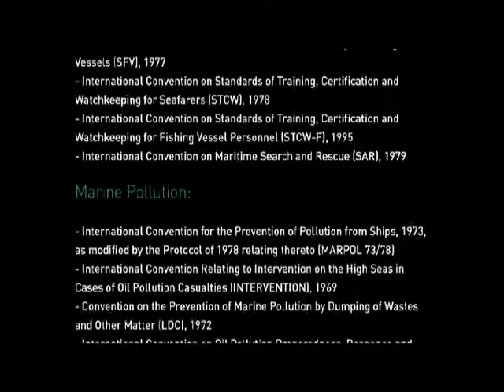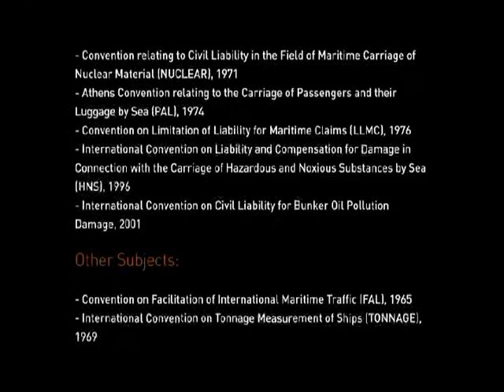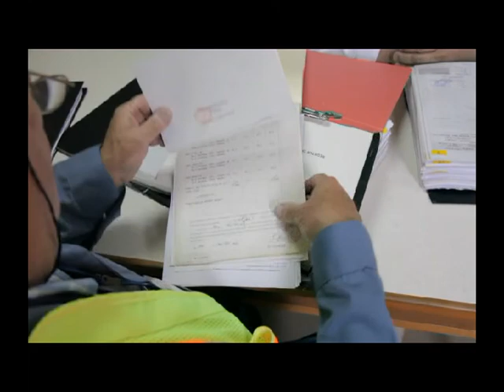International Shipping on Canada's West Coast - Part Two.mpeg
In this second part of International Shipping on the West Coast, Peter Bernard (Bernard & Partners) provides a detailed look at the regulations governing the shipping industry. Details on port security and screening measures are also discussed. The Chamber of Shipping of British Columbia produced this video as an introduction to the shipping industry as well as to explain the high standards of governance, performance and environmental sustainability for which the industry is accountable. International shipping is the life blood of Canada's economy. However, for Canadians having no direct involvement, their knowledge of the strategic importance of this industry to our nation is not always obvious. The Chamber is pleased to offer this introduction.